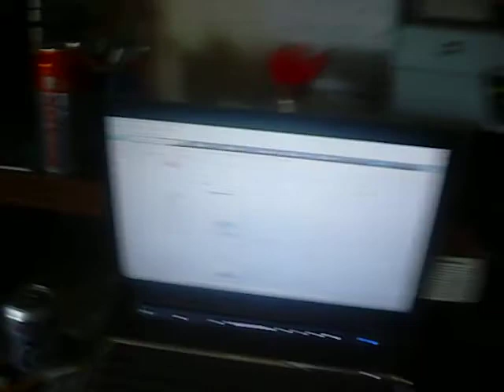Jarrod's Video Response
Hey Jarrod!